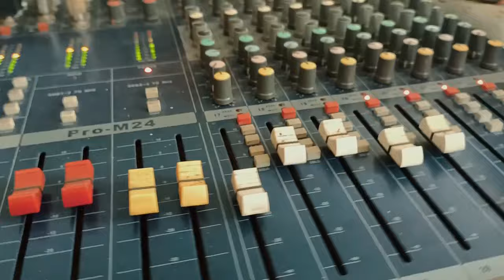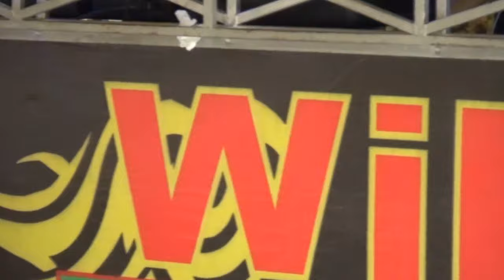22 Mei EMBACANG MESUJI RAYA HANYA SATU KATA MYSIK FULL DJ DEVI KITTY KOREA OT WIKA sang PENJELAJAH